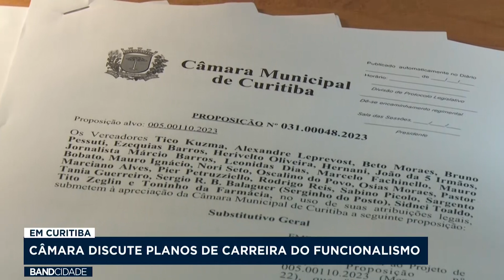Aprovado em primeiro turno os planos de carreira do funcionalismo público